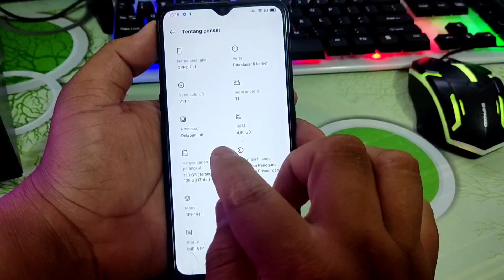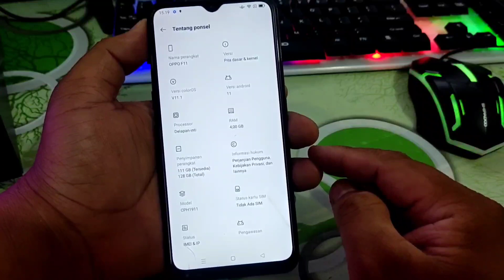Cara Cek Ram Versi Android Versi Software Di Oppo F11